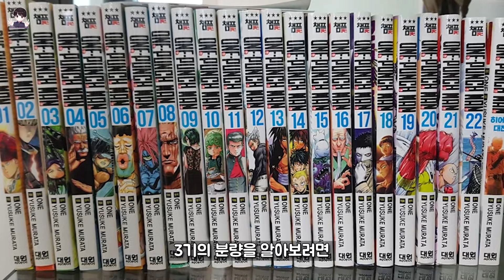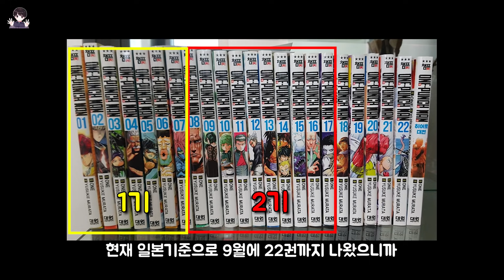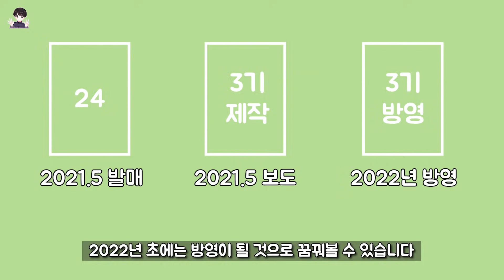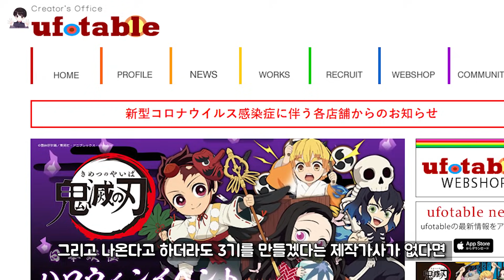원펀맨 3기를 2021년에도 볼 수 없는 이유? - 원펀맨 3기 출시일 예상해 봤습니다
안녕하세요~ 시아민 입니다!
오늘은 원펀맨 3기 출시일과 분량에 대해서 예상해보는 영상을 제작해 보았습니다!
흑 ㅠㅠ 3기 소식이 빨리 나왔으면 좋겠습니다!
항상 영상 봐주셔서 감사드리며 행복한 하루 보내세요!